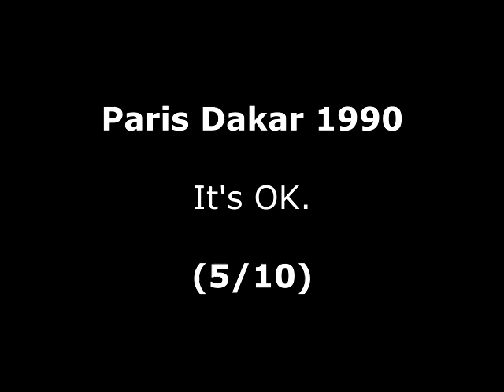Paris Dakar 1990 Review for the Commodore Amiga by John Gage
Paris-Dakar is a rally racing game that came out in 1990 by Coktel Vision. Warning! This video has swearing.